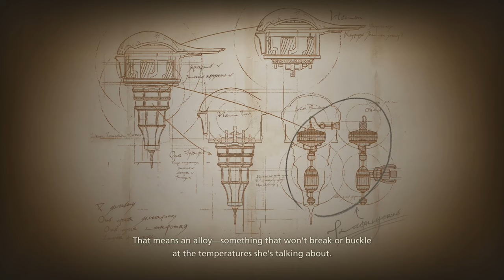[ Part 43 ] This Guy Looks Cool - Final Fantasy 16